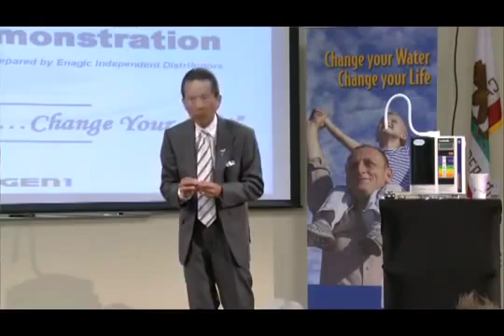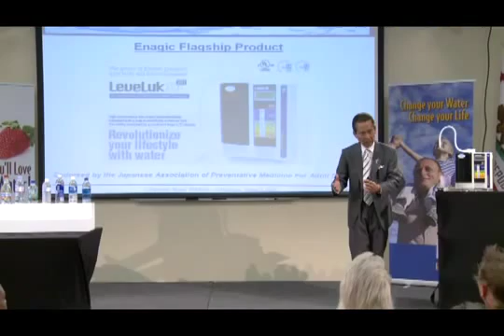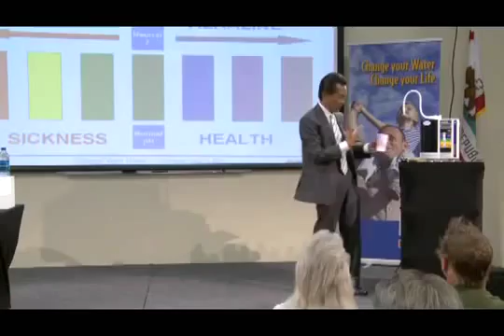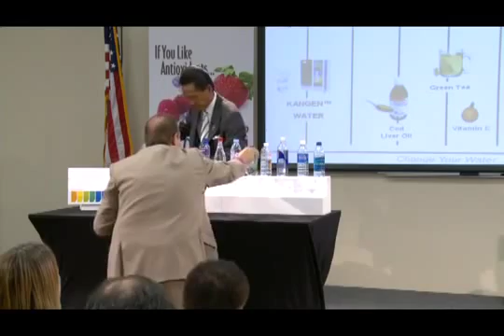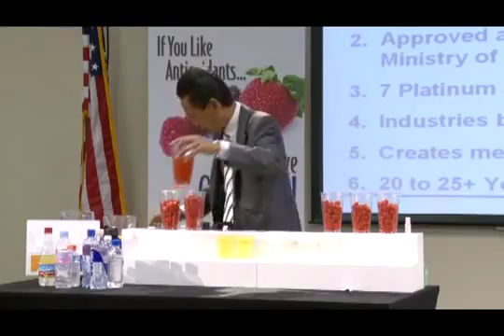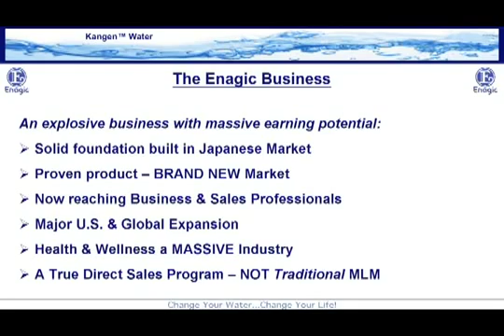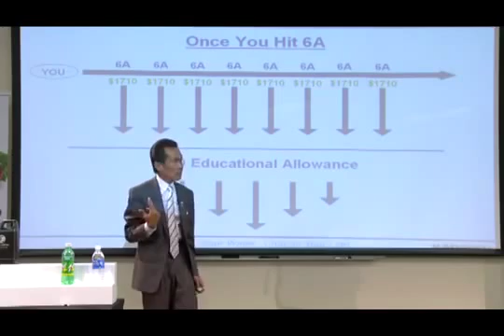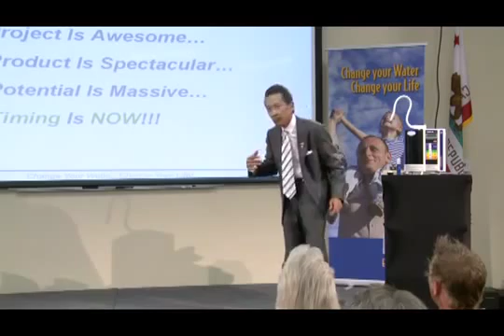Kragen Water Demo English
Kangen Water® is delicious water created from Enagic's innovative water technology. Not only do these devices filter your tap water, but they also produce ionized alkaline and acidic waters through electrolysis. These waters can be used for various purposes, including drinking, cooking, beauty, and cleaning.

Kangen Water® also contains various minerals, such as calcium, sodium, potassium, and magnesium. Unlike other filtration systems that filter out even helpful minerals, your Enagic® filtration machine will keep these minerals intact. This provides a high-quality water that can be used for many different purposes.

The five types of Enagic® water will give you instant access to all-natural solutions for your entire household. With just a push of a button, you can create water that will help enliven your plants, make an aromatic fragrance, cook a delectable meal, or clean a stubborn stain. Now that's versatility! Each state-of-the-art Enagic® water ionizing machine will not only help you stay hydrated, but will also encourage you to maintain a clean, green home. Take some time to discover what these five remarkable waters can do for your household, and uncover a new world of living in harmony with Nature, thanks to healthy Kangen Water®!